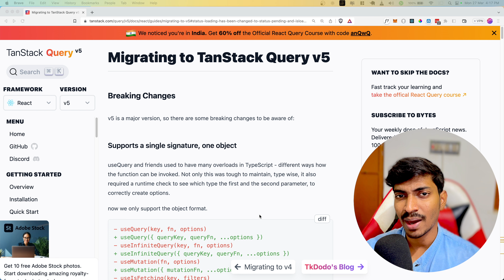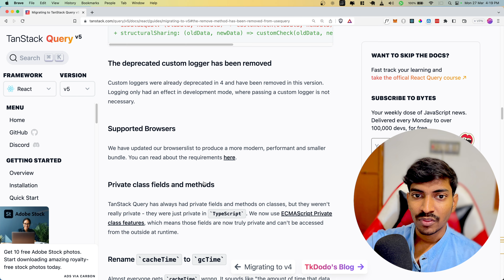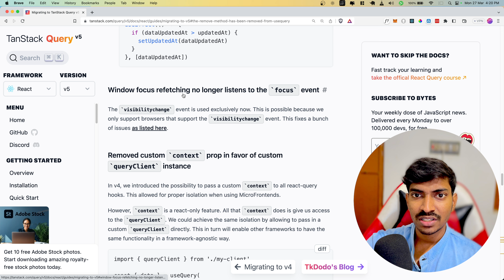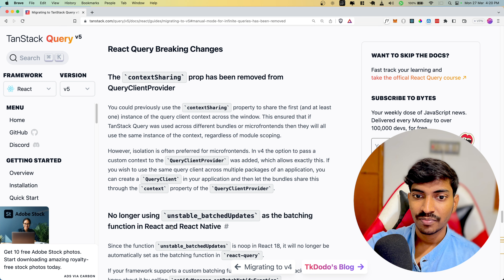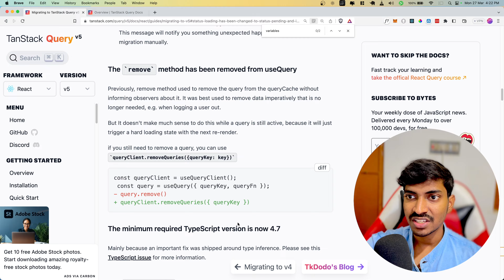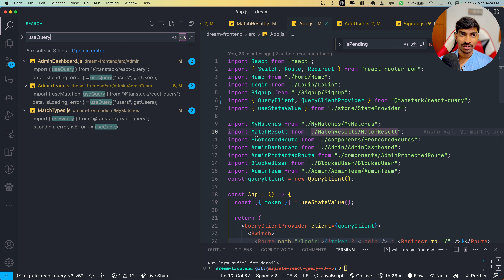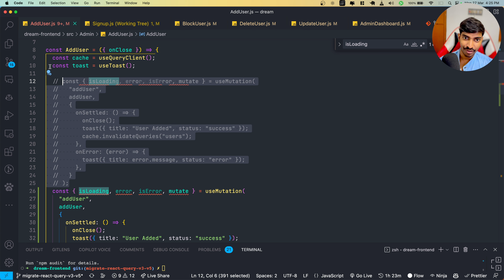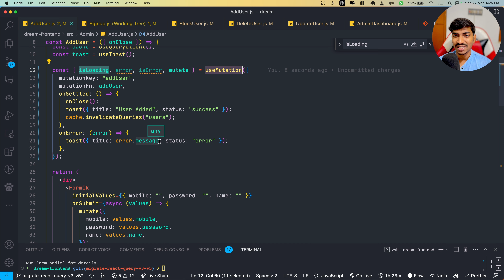React Query v5 Migration & Update | Example Project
How to migrate update react query